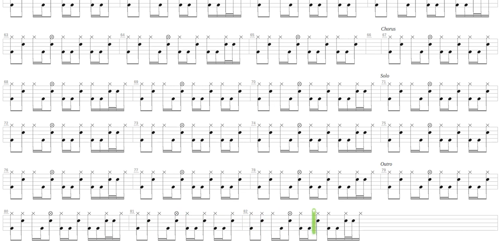Sad but True + The Transplants + Drum only + Drum tab